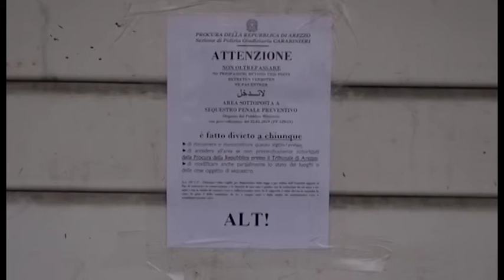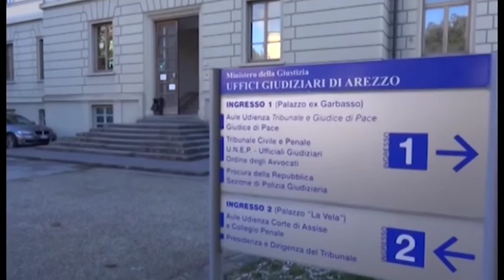Ex cinema Impero di Montevarchi, 315mila euro per togliere l'amianto